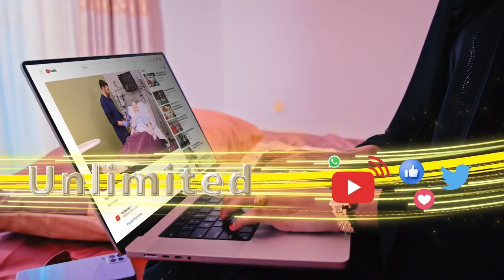Maydka Wiil ku geeriyooday balliga duleedka Balligubadle oo la soo saaray